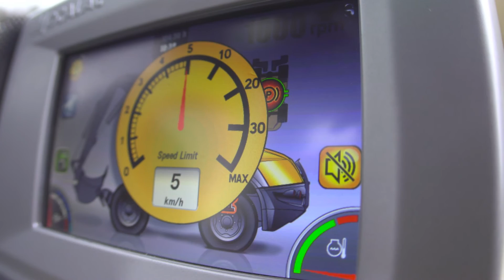MECALAC | 12MTX PRECISION - Interview Clients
Une dizaine d’utilisateurs aux 4 coins de l’hexagone, Mecalac les a simplement écoutés, sur leur terrain d’action. Ils nous ont livré le meilleur de leur 12MTX, découvrez leurs témoignages.